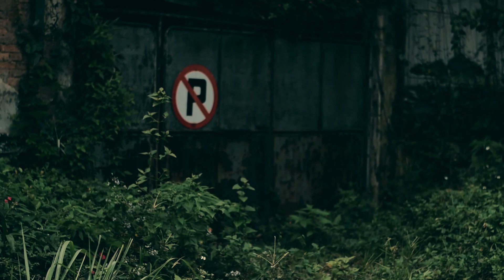Kamis cinematic horrorstories bandung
Kamis | Cinematic Videography Nikon D5600

MUSIC I USED :
The Dark Forest
Check :

My Camera
Camera: Nikon D5600 (Photo)

My Lenses
Nikkor AFS 50mm F 1.8 G
Nikkor 18-55 F/3.5-5.6G ED
Nikkor AFP 70-300 F/4.5-6.3G ED